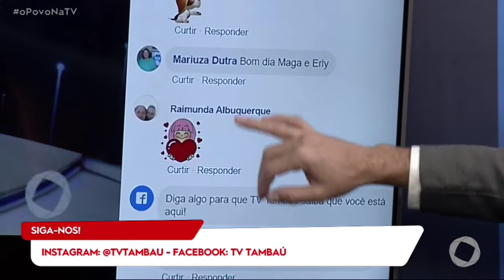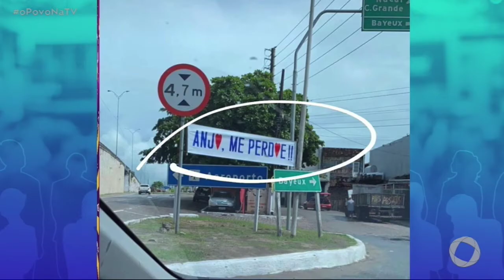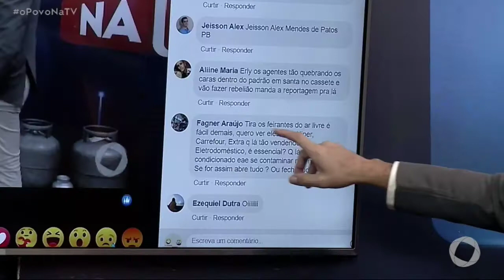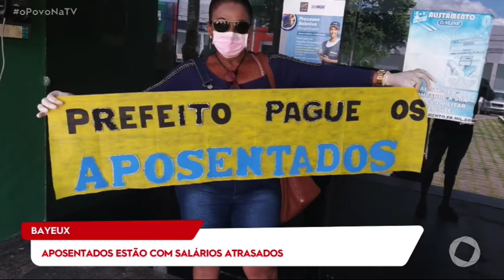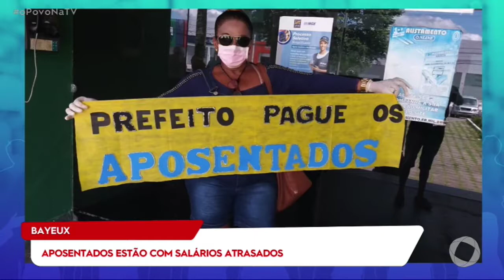O Povo na TV - Bloco 1 - 14 05 2020